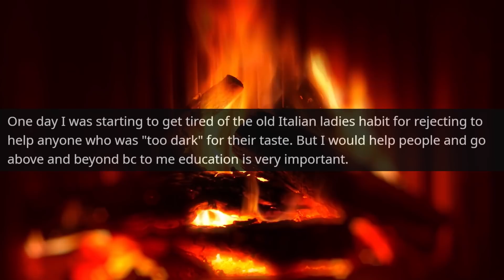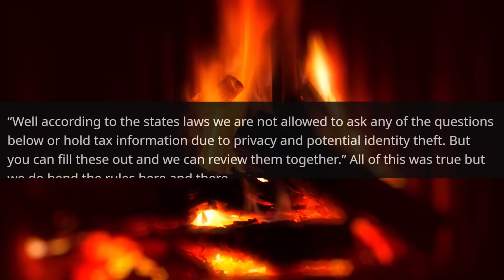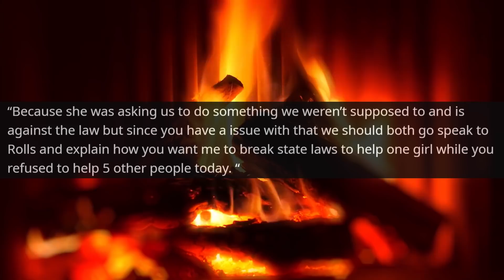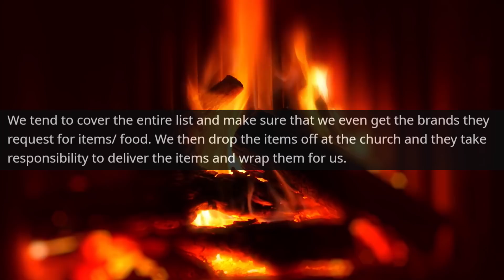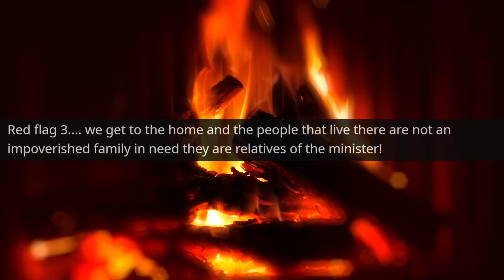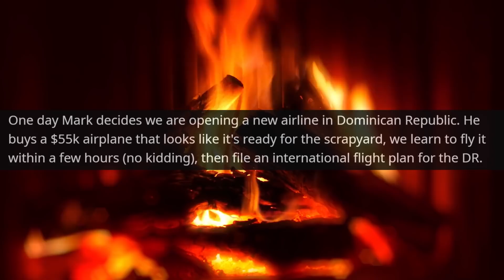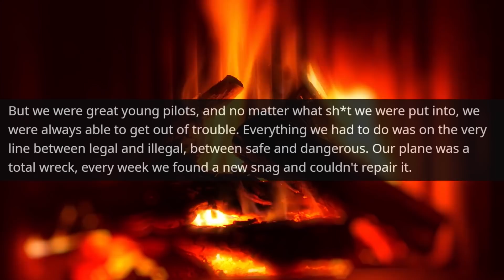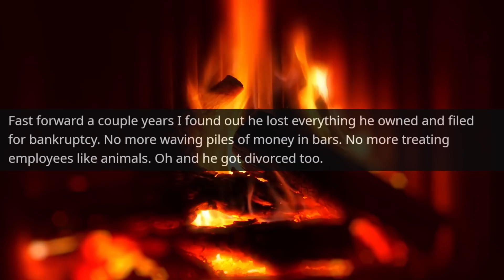I Am the Owner of Airline Company! All Employees Will Work For pennies in My Building r/ProRevenge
Hello,